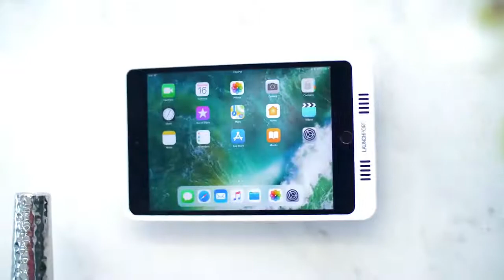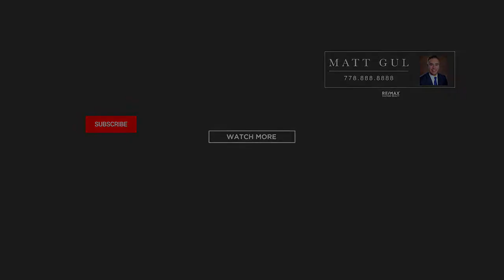Luxurious semi waterfront masterpiece located in West Vancouver.